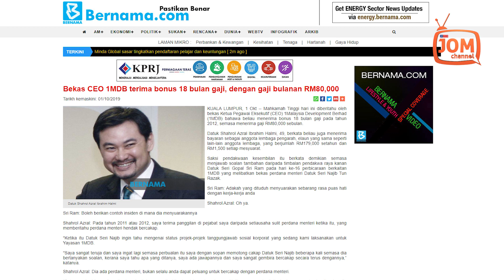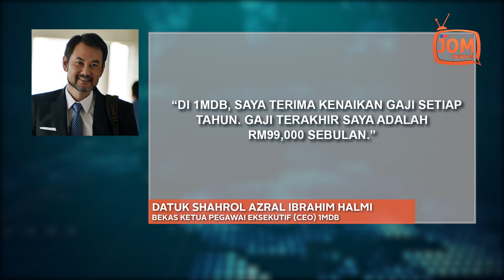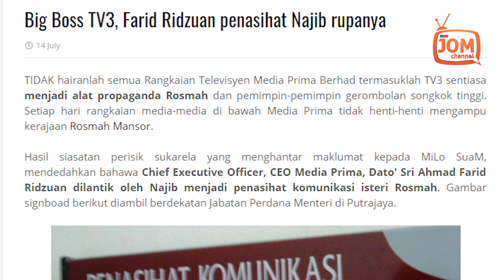BONUS RM1.5 JUTA UNTUK LINDUNGI PENIPUAN 1MDB?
Bekas Ketua Pegawai Eksekutif (CEO) 1Malaysia Development Berhad (1MDB) Datuk Shahrol Azral Ibrahim Halmi berkata beliau menerima bonus 18 bulan gaji pada tahun 2012, semasa menerima gaji RM80,000 sebulan.

Mahkamah juga diberitahu, beliau menerima bayaran sebagai anggota Lembaga Pengarah 1MDB, elaun yang sama seperti anggota Lembaga yang lain, berjumlah RM179,000 setahun dan RM1,500 setiap mesyuarat.

Saksi pendakwaan kesembilan itu berkata demikian semasa menjawab soalan tambahan daripada Timbalan Pendakwa Raya Kanan Datuk Seri Gopal Sri Ram pada hari ke-16 perbicaraan berkaitan 1MDB yang melibatkan bekas Perdana Menteri  Dato' Seri Najib Razak, lapor Bernama, 1 Oktober 2019.

"Di 1MDB, saya terima kenaikan gaji setiap tahun. Gaji terakhir saya adalah RM99,000 sebulan," kata Shahrol.